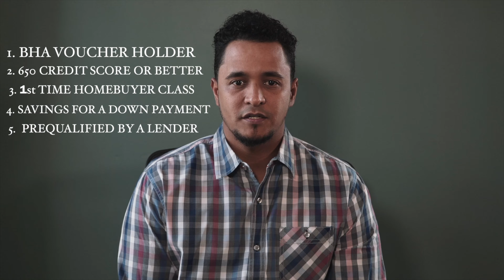BHA Homeownership Video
FSS Homeownership